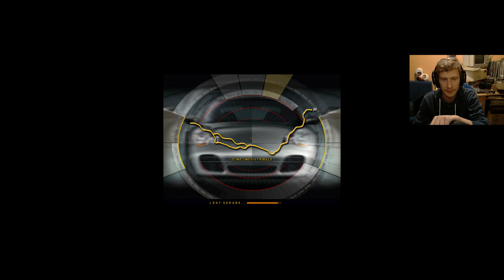33 - Need for Speed Porsche - 944er club turnier